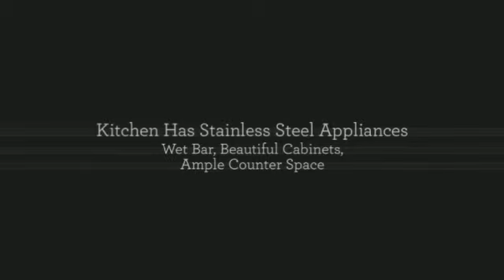6183 Kirk Street, Riverside, CA